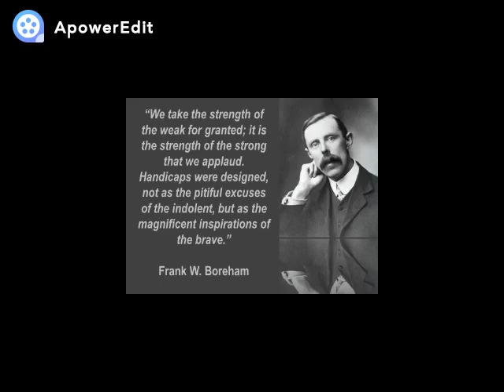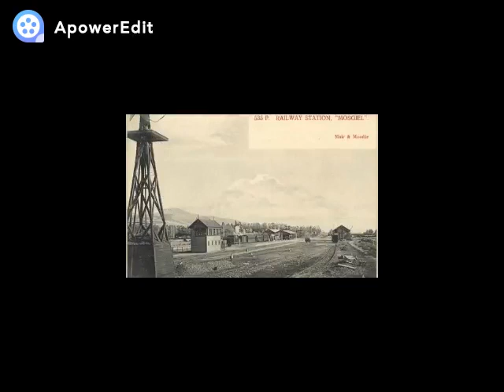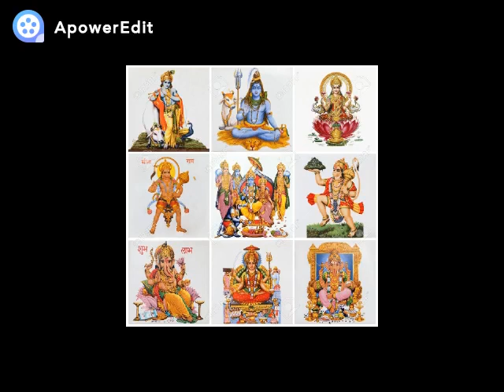Your Destiny Is What God Calls Home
"God is the Grand Weaver of life; of body and soul both. In bringing the tapestry together on that celestial shore we'll finally understand that centerpiece of Christianity, the cross of Christ, in all its splendor as we reach out and touch our Lord and Savior."